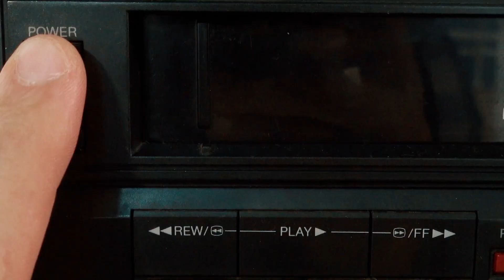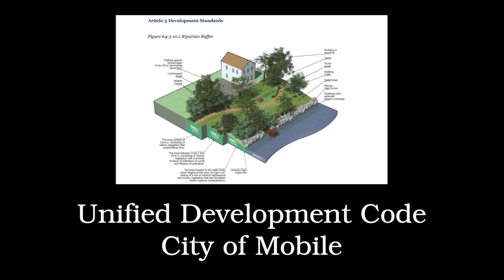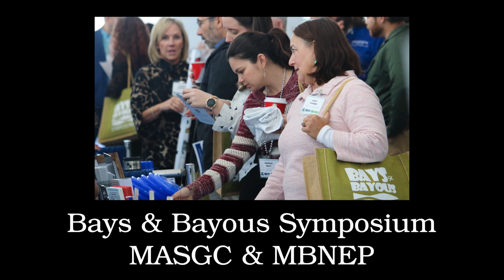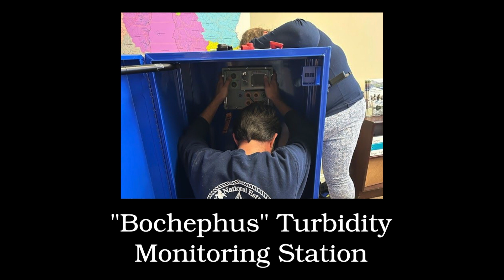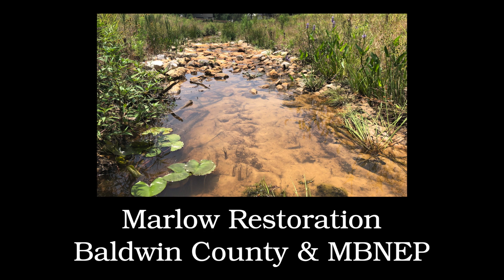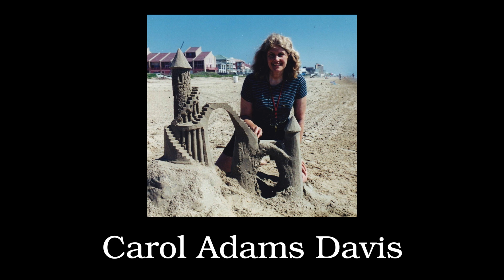A Continuum of Time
The Mobile Bay National Estuary Program's 2023 year end video, featuring footage from "There Is a Place: The Mobile-Tensaw Delta" provided by the Coastal Alabama Land Trust.